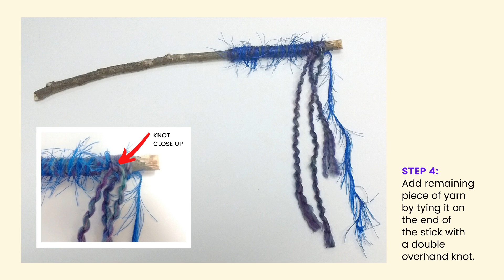Crafty Tuesday: Magic Wand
Join us to make your own wizard wand! Just don’t cast a spell on the library! This is a take home craft that we will have ready for you to drive by, pick-up and take home to make on Tuesday, July 21st.